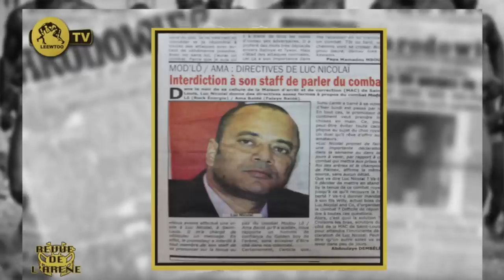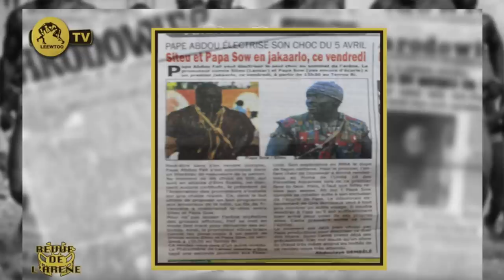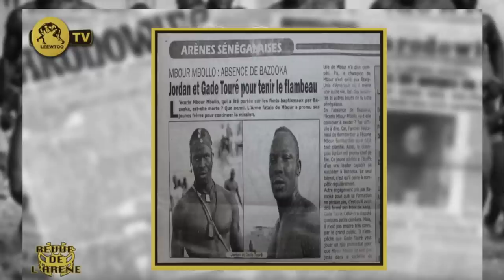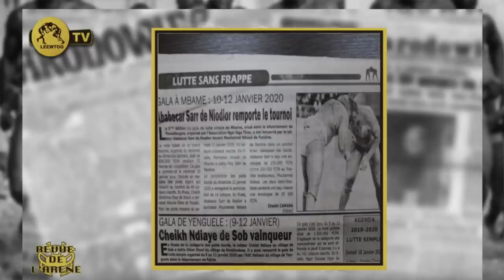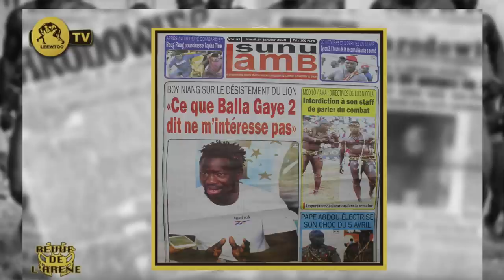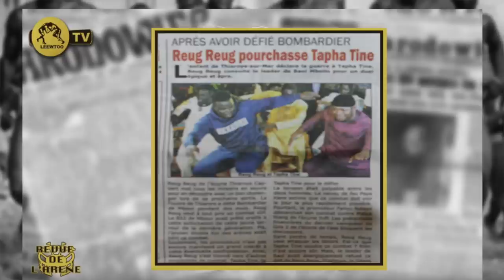REVUE DE L'ARENE DU 14 JANVIER 2020